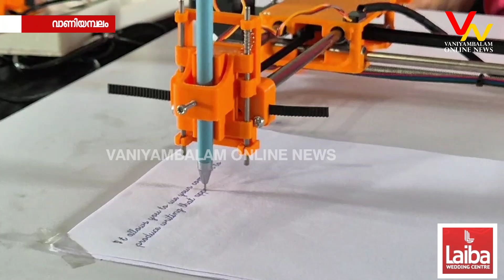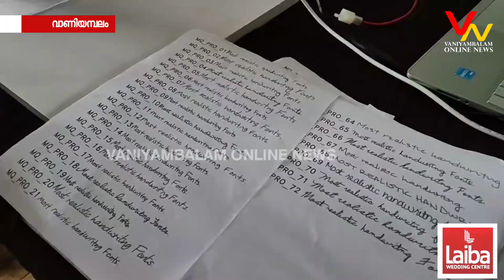𝗵𝗮𝗻𝗱 𝘄𝗿𝗶𝘁𝗶𝗻𝗴 𝗮𝘀𝘀𝗶𝘀𝘁𝗮𝗻𝘁 പ്രദർശനവുമായി അക്ഷിഥും ദേവനയും.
ഒമ്പതാം ക്ലാസ്സ്‌ വിദ്യാർത്ഥികളാണ് ഇവർ.